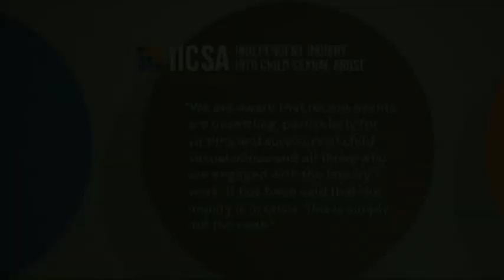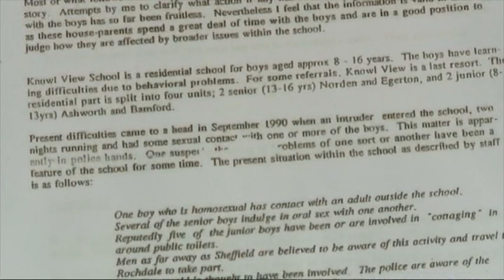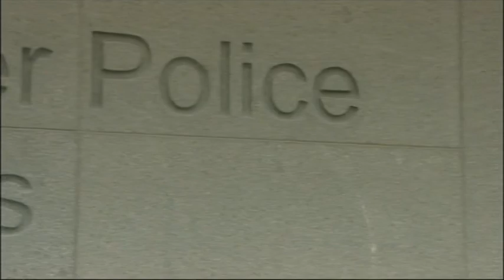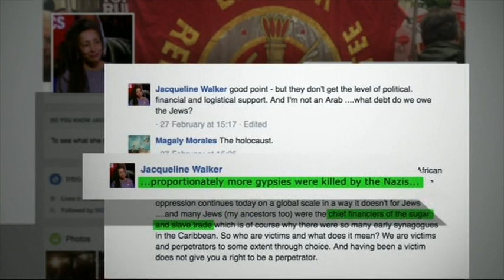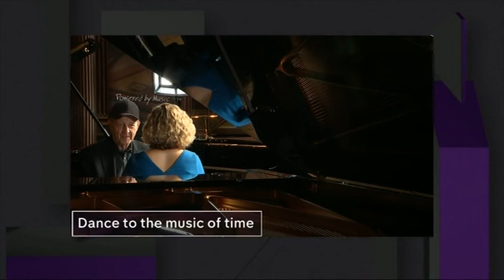20160929 1900 Channel 4 News